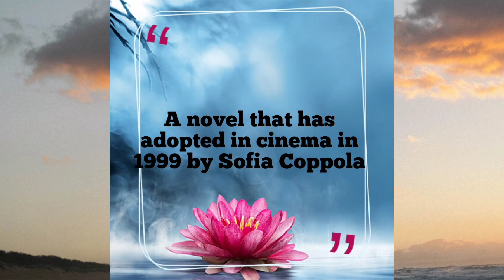Jeffrey Eugenides' The Virgin Suicides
Interrogating Suburbia in Jeffrey Eugenides' The Virgin Suicides